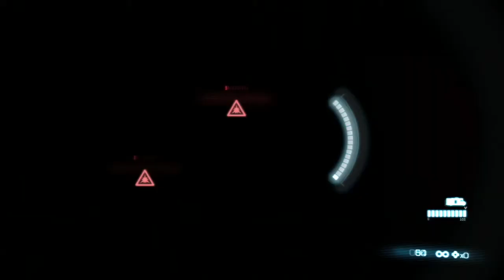Army of Two - The Devil's Cartel: Guinea Pig Gaming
Adam and Jim team up for Visceral Montreal's Army of Two: The Devil's Cartel. If you like explosions, lots of guns and senseless violence, then this game is right up your alley.